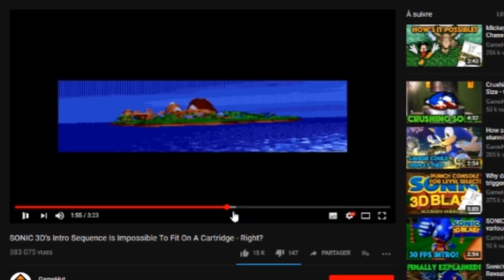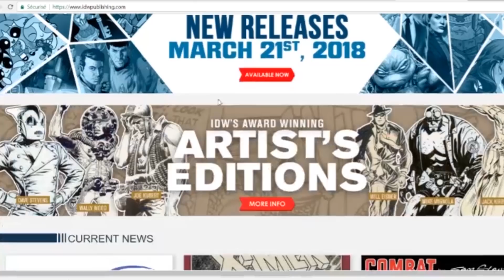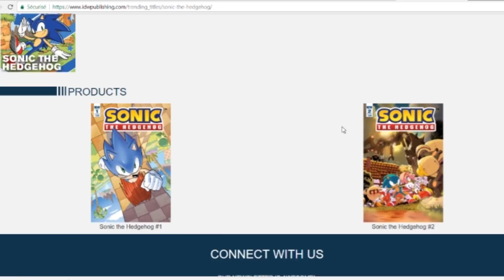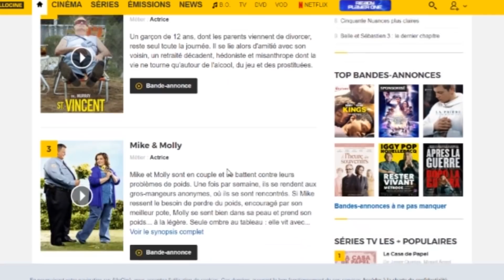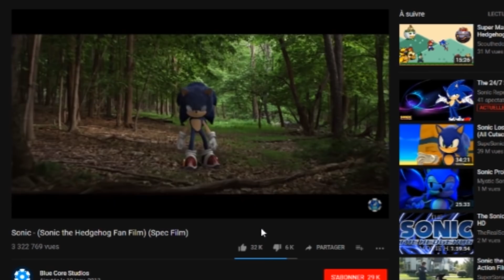SONIC: Nouveau film, nouveau jeu, nouvelle série...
Des nouvelles du film de Sonic?! Il était temps! Dans cette vidéo vous y retrouverez un rapide point sur Mania et Forces, et découvrez aussi Sonic Mania PLUS! Et meilleure nouvelle du SXSW, c'est Sonic Mania ADVENTURES! une série de petites vidéos à venir. Et découvrez aussi un nouveau trailer tout chaud de chez SEGA: Sonic Racing! Et après 22 ans après sa sortie, c'est un retour sur Sonic 3D avec son patch à télécharger Director Cut's! Info méga random, nous aurons le droit à une chaussure PUMA x SEGA!
Bref, bisous!